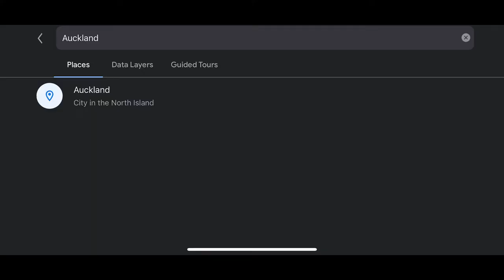Winter, Bike, Boats, Rainbow, Spanish food | Life in Auckland | NEW ZEALAND | Weekly VLOG | #9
A little bit of my week in Auckland, New Zealand =)